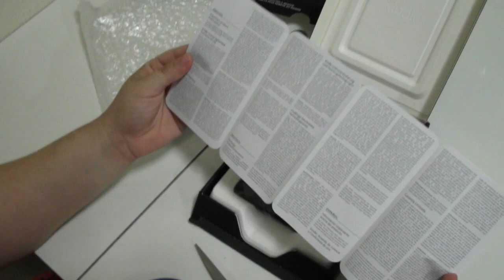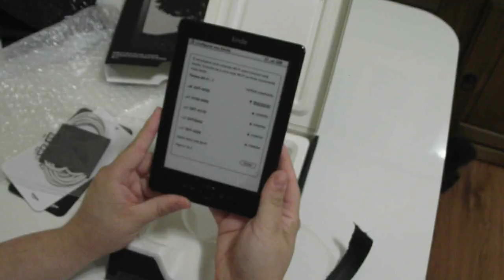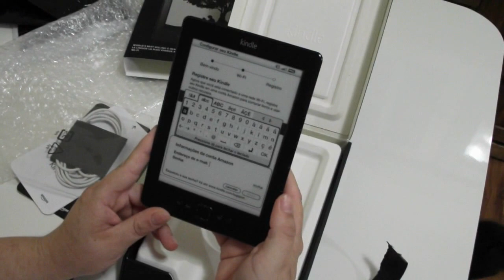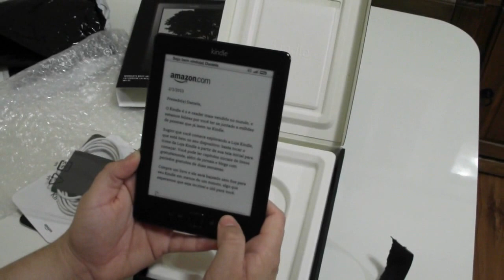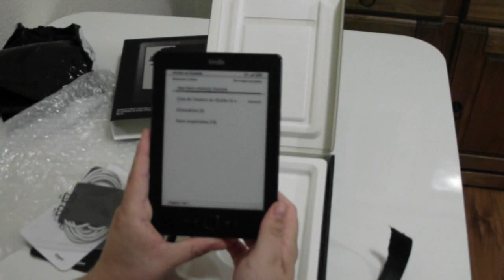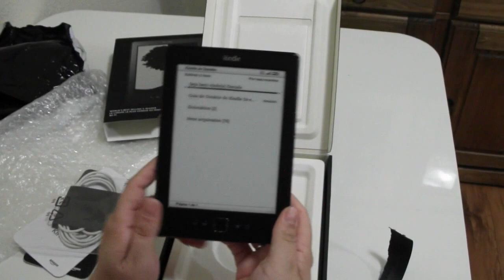Tirando da caixa: Kindle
Unboxing do meu novo caso de amor, o Kindle.

Tentativa de fazer um vídeo sem ruídos. Demora mais para editar, mas vale a pena, certo?

Deixe sua opinião sobre o vídeo nos comentários e dê joinha se você gostou :)